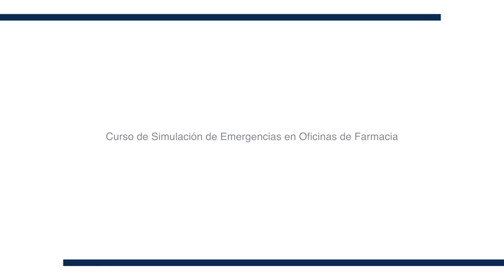Curso de Simulación de Emergencias en Oficinas de Farmacia